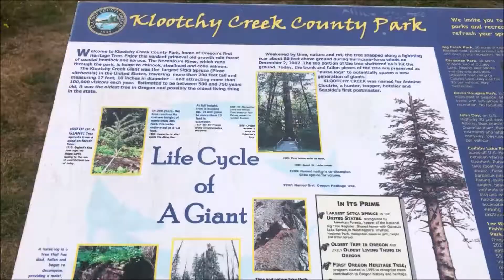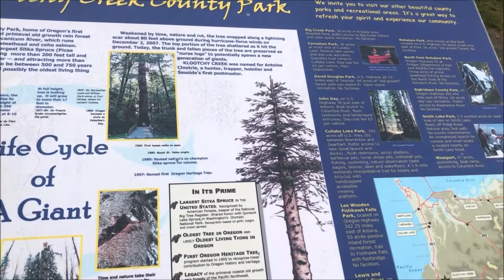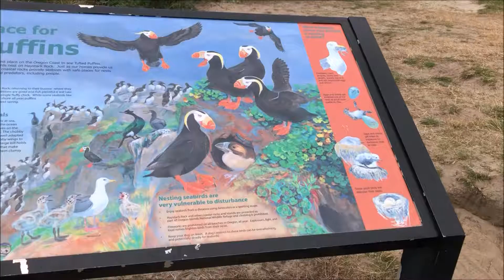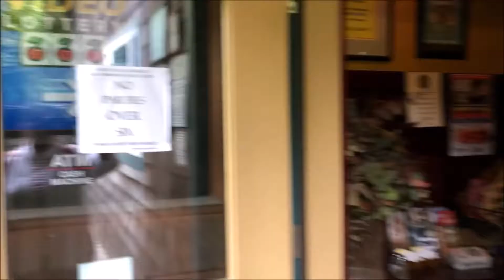Vlog 4 # Beautiful Beach Tour From Portland Oregon./ Hindi vlog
Hello Everyone Today Is 4th Day Of Our Vacation. Today We Go For Sea Beach Tour From Portland.Oregon Cost Are Most Beautiful Places To  Visit.This Is Life Time Experience.Today We Also Explore Seafood At Local Restaurant.And Enjoy Lots Of Shopping At sea Beach Market.So, I Hope You Enjoy This Video.